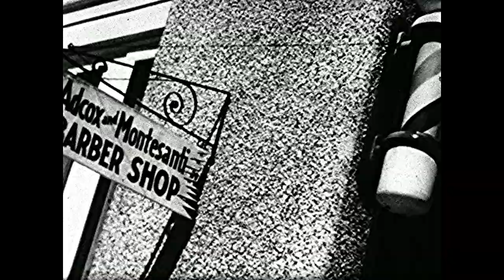Official Films' Classic Golf Documentary "Sportbeams" (Follow Thru)- 1940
This awesome classic golf documentary is a treat to watch!